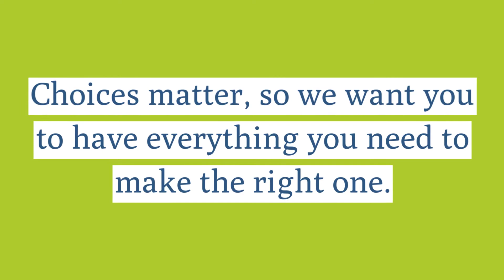What Is Good Better Best Pricing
Your office furniture budget is important. What's also important? Finding exactly what you want for your office furniture project. That's why we create three options from which you can choose the perfect solution.